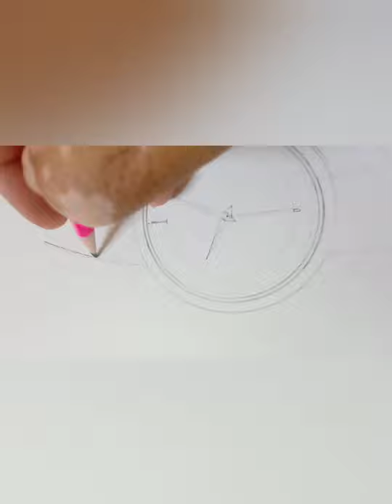how to draw, 3D, sketch, of watch, very simple. Qureshi art studio .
how to draw a basic sketch, base, 3D affect, Easy method for Lerner, art lovers become here on Qureshi art studio UCXPyFl4ibgEfLheXwQ_WZWw